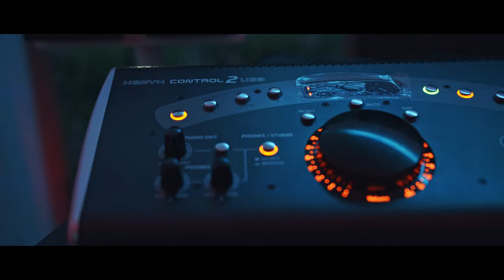Tiller - Noite Pro Dia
Check out the official music video for “Noite Pro Dia ” by Tiller

Captação: Plenitude Music
 Mistura e masterização :  Franklin Beats